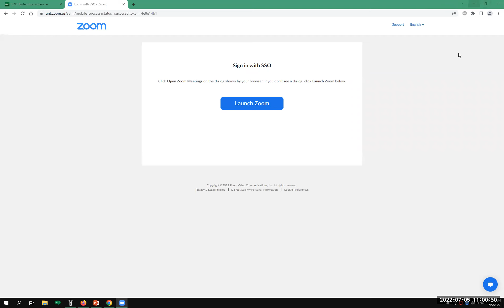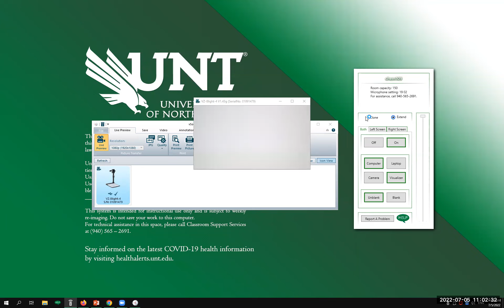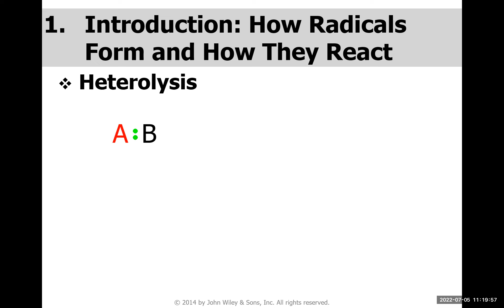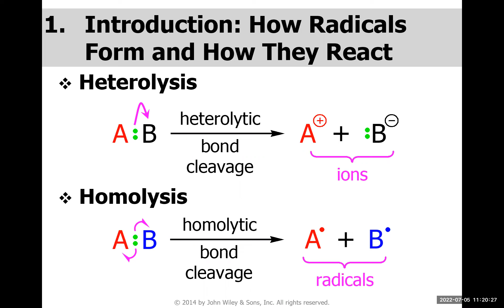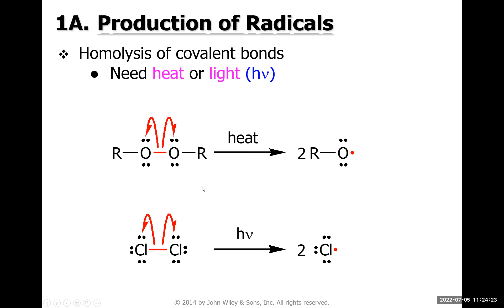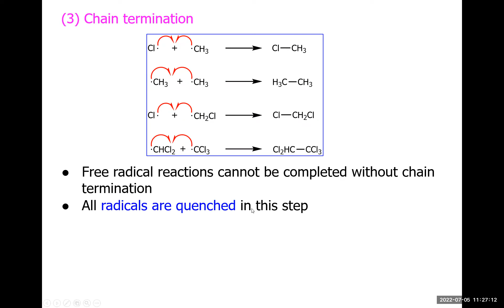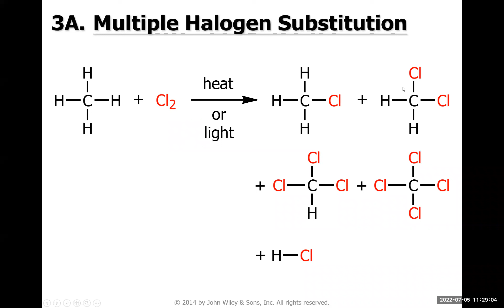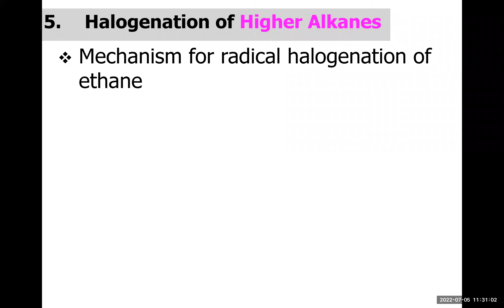Radical reactions SERIES: Classroom lectures Part Sixteen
This is class sixteen, going over radical reactions. I have several short-form videos about this on my Tiktok - be sure to check that out

Here are 6 habits/mindsets that I think really help in preparing for ochem:

Something else I’ve noticed that my students struggle with is actually not their foundational understanding, but how they actually STUDY for the course. So, here are some bits of advice that I also have for how to actually doing the studying:
Here’s how I recommend students organize their notes: